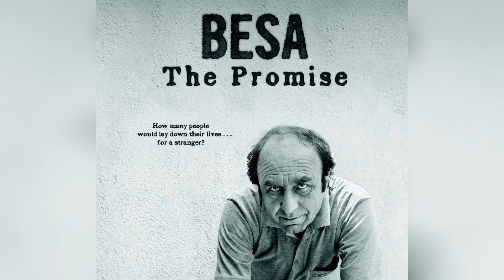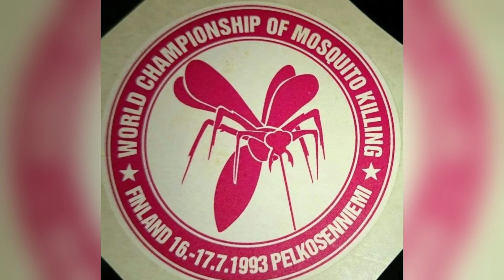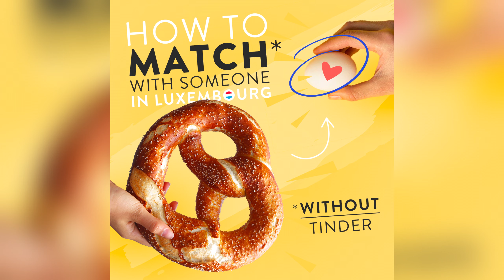Something UNIQUE about EVERY Country: 🌍EUROPE🌍